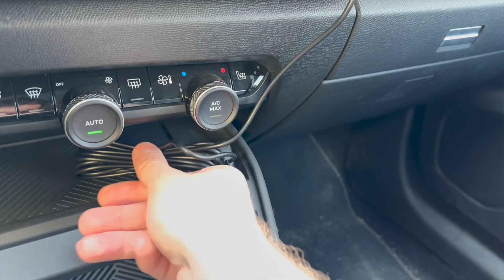Testez prima cameră auto cu filmare 360 | 70mai Dash Cam Omni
00:00 Intro
00:41 Cutie și montaj
02:26 Ajustări și performanțe
04:23 Funcțiile cu Inteligență Artificială
05:49 Cum salvezi înregistrările în telefon
06:29 Când camera îți supraveghează mașina
07:49 Preț cameră 70mai Omni 360